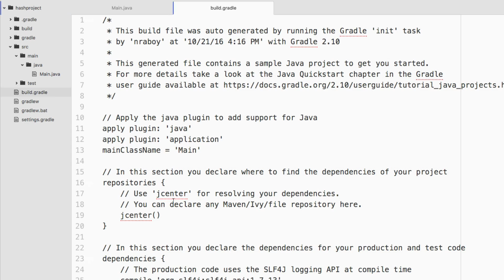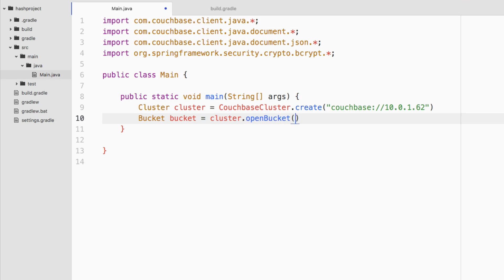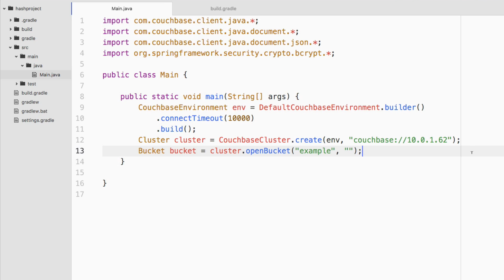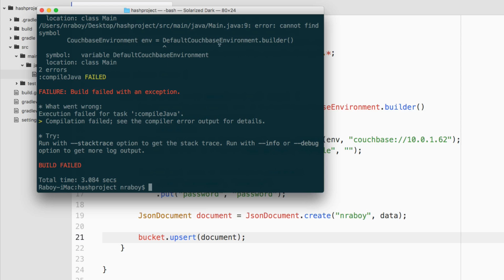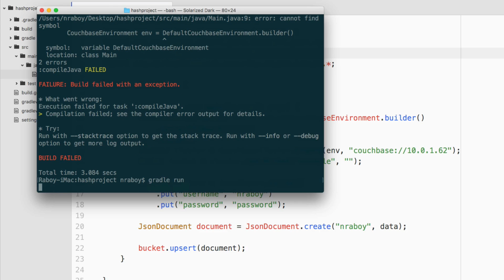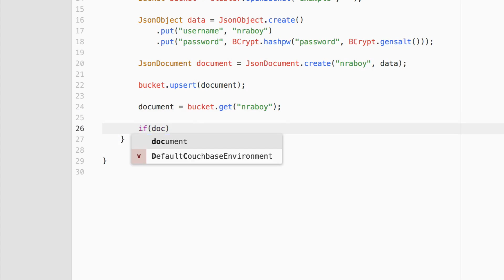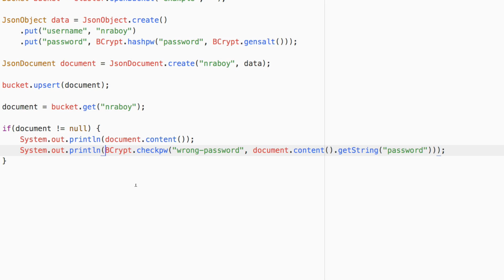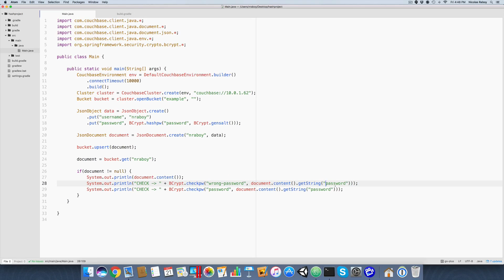Storing Password Data Safely with Java and Spring Security BCrypt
Learn how to safely store your password data in a Couchbase NoSQL database using Java and Spring Security's BCrypt class.

Passwords should never be stored as plain text in any database.  Hashing passwords using BCrypt is a safe solution that is very easy to make use of.